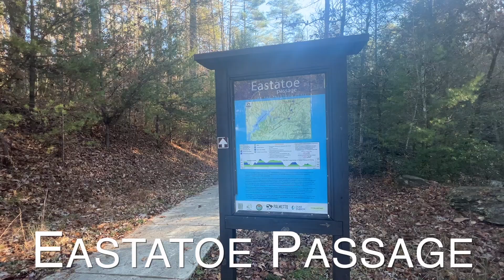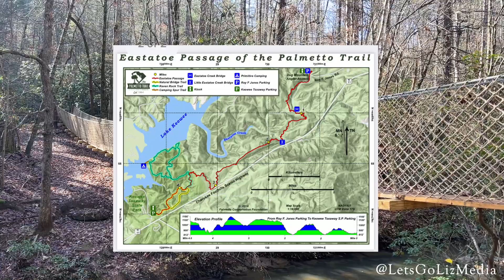2 Suspension Bridges of the Eastatoe Passage - Hiking South Carolina Palmetto Trail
2 Suspension Bridges of the Eastatoe Passage - Hiking Palmetto Trail to Keowee-Toxaway State Park

The Eastatoe Passage of the Palmetto Trail is a beautiful  4.6 mile hike from the Dug Mountain Fishing Access to Keowee-Toxaway State Park. Along the hike you will cross 2 suspension bridges. The first suspension bridge is about three-quarters of a mile in. This suspension bridge is a 95-foot Zeke suspension bridge. This suspension bridge was completed in December 2020. About a mile later you will reach the second Zeke suspension bridge. The bridges hang above the floodline because the structures they replaced were washed away due to storms in 2019.